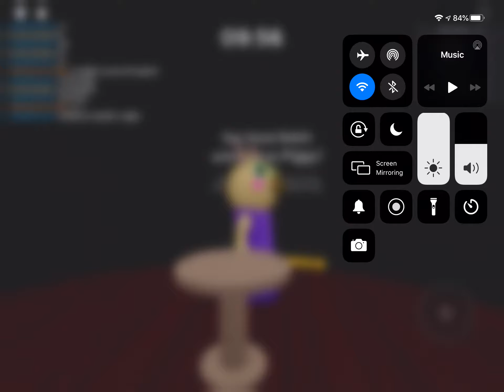Teacher theme + death noise | roblox piggy